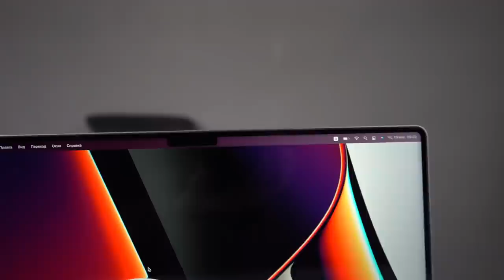Купил себе новый MacBook Pro 16 за 255.000 РУБ | Распаковка!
Это душевное видео где я решил поделиться приобретением новой техники, такие как, MacBook Pro 16, 2021 года, 16 ГБ RAM, M1 Pro, 1TB SSD а также новая камера Sony Alpha 7 III. В этом видео вы сможете оценить распаковку макбук про 16 2021 года!